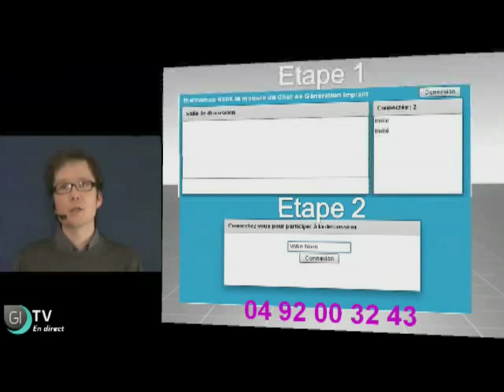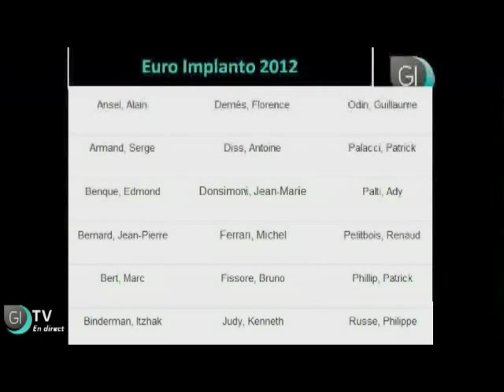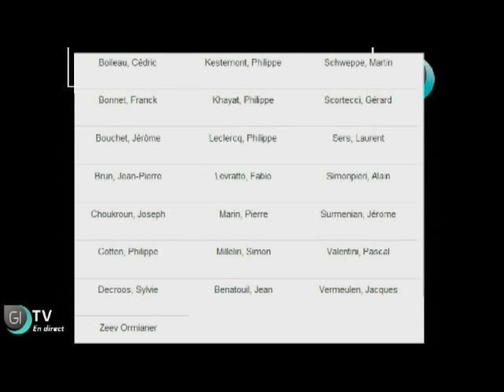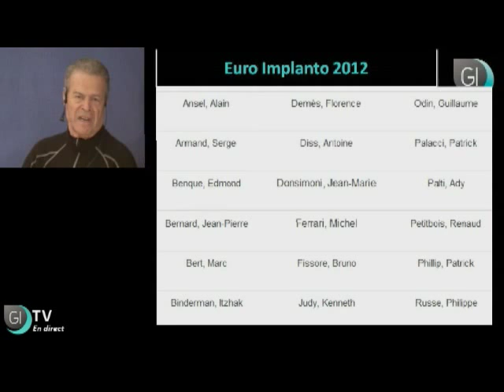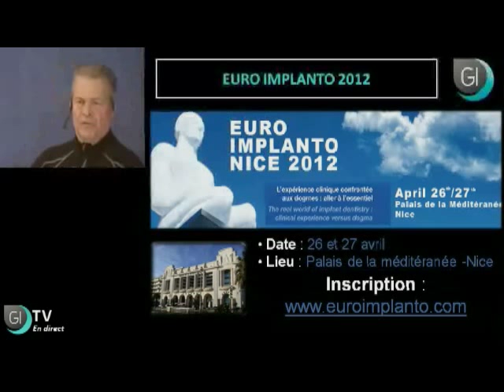Interview du Dr. Gerard SCORTECCI pour le congrès EUROIMPLANTO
Événement à Nice : le Dr. Gerard SCORTECCI présente sur GI TV à travers cette interview réalisée en direct le congrès EUROIMPLANTO qui aura lieu à Nice les 26 et 27 avril 2012 au Palais de la Méditerranée.

Vous trouverez sur le site de Euroimplanto les conférenciers, les exposants et les dossiers d'inscriptions pour participer à ce congrès Niçois.

Ce congrès Euroimplanto se focalise sur : L'expérience clinique confrontée au Dogme : aller à l'essentiel.

Retrouvez cette émission dans son intégralité sur le - Rubrique GI TV.